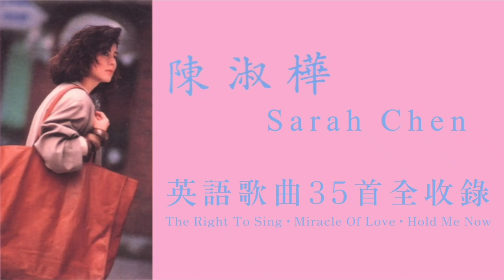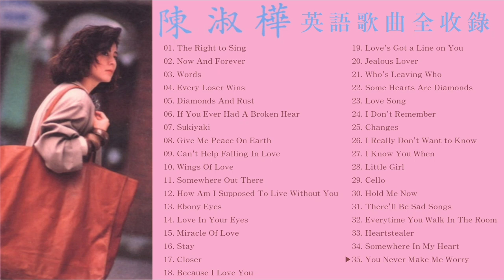(修改)陳淑樺 Sarah Chen - 英語歌曲35首全收錄 (附時間軸)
補上國語專輯《女人心》中的英文曲目，及縮短每首曲目之間的無聲長度，於是重製新版

01. The Right to Sing [00:04]
02. Now And Forever [03:31]
03. Words [07:50]
04. Every Loser Wins [11:08]
05. Diamonds And Rust [14:17]
06. If You Ever Had A Broken Hear [18:46]
07. Sukiyaki [22:41]
08. Give Me Peace On Earth [26:17]
09. Can't Help Falling In Love [30:41]
10. Wings Of Love [34:14]
11. Somewhere Out There [38:25]
12. How Am I Supposed to Live without You [42:22]
13. Ebony Eyes [46:35]
14. Love In Your Eyes [50:31]
15. Miracle Of Love [54:51]
16. Stay [59:12]
17. Closer [1:02:58]
18. Because I Love You [1:08:02]
19. Love's Got a Line on You [1:12:06]
20. Jealous Lover [1:15:17]
21. Who's Leaving Who [1:18:31]
22. Some Hearts Are Diamonds [1:23:50]
23. Love Song [1:27:20]
24. I Don't Remember [1:30:51]
25. Changes [1:34:07]
26. I Really Don't Want to Know [1:38:03]
27. I Know You When [1:41:02]
28. Little Girl [1:43:38]
29. Cello [1:46:49]
30. Hold Me Now [1:50:12]
31. There'll Be Sad Songs [1:53:15]
32. Everytime You Walk In The Room [1:57:45]
33. Heartstealer [2:01:05]
34. Somewhere In My Heart [2:04:17]
35. You Never Make Me Worry [2:08:34]